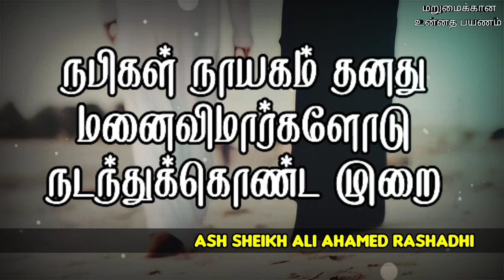Ash Sheikh Ali Ahamed Rashadhi | Tamil Bayan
This video is about a Tamil bayan by Ash Sheikh Ali Ahamed Rashadhi on 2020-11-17